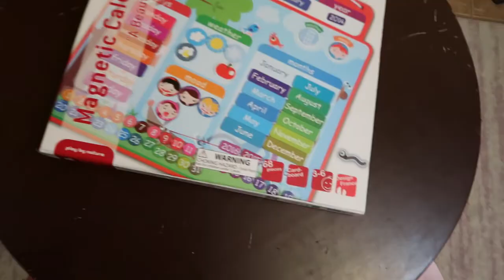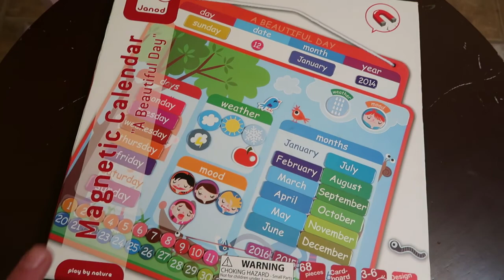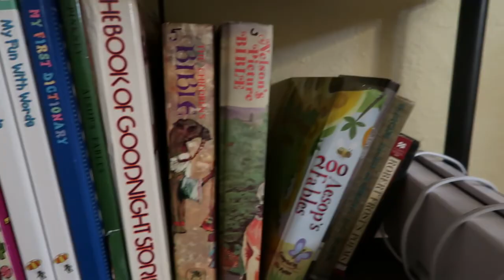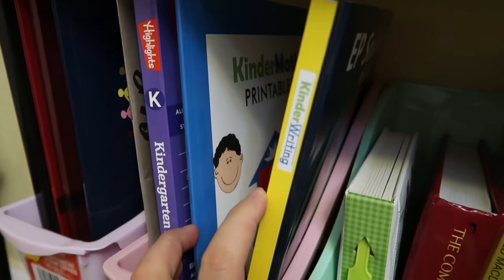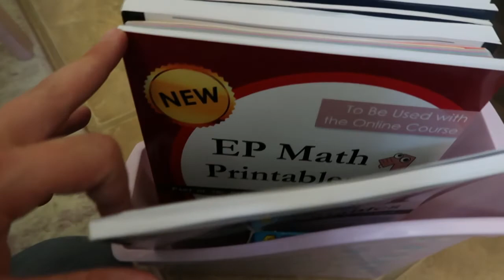First Day of School: Preschool, Kindergarten, and First Grade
Our First Day of School! What we learned, what we did, and how we're being flexible.